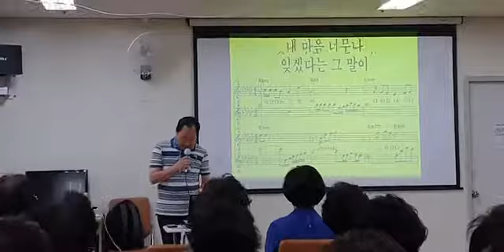강서구 우장산힐스테이트커뮤니티홀~홍경선노래교실수업중♡영원한사랑♡(원곡하승희)2019.7.17